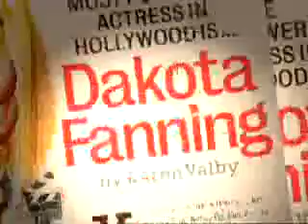Dakota Fanning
A Dakota Fanning Video. song:anywhere but here hilary duff.